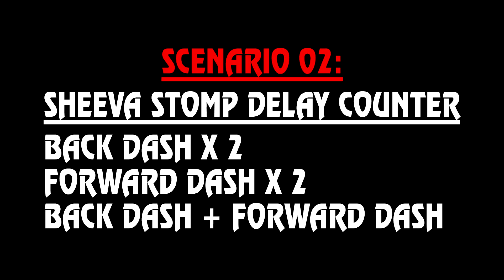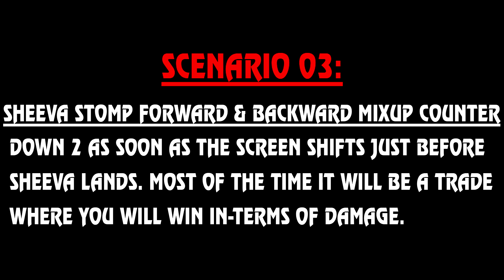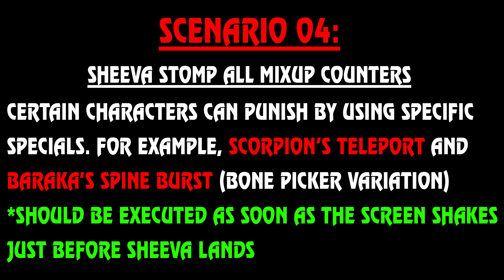Mortal Kombat 11 - How to Counter Sheeva Stomp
A few ways that I figured on how to counter Sheeva Stomp. There are many ways you can evade this But they are character specific.

However, in this video I have broken down on how you can counter this Universally across all Characters.

Let me know if you have any question, leave them in the comments section :)

PC Specification
16 Gigs of RAM
Monitor: Zowie XL2411P (144hz)